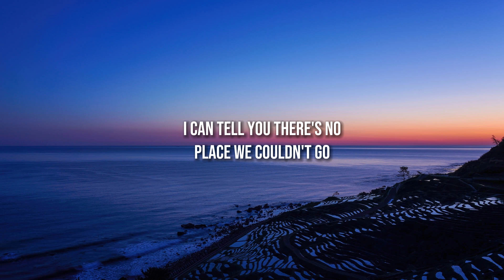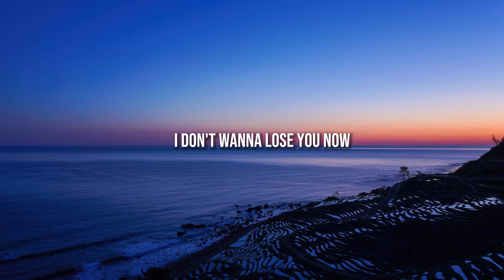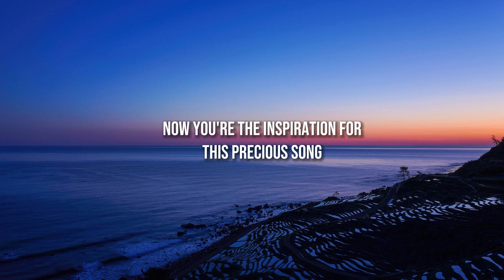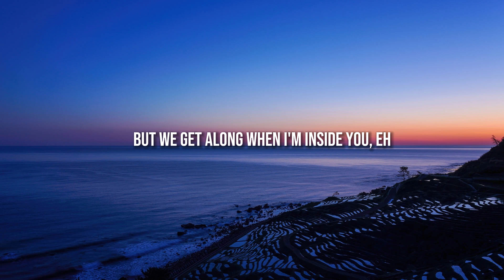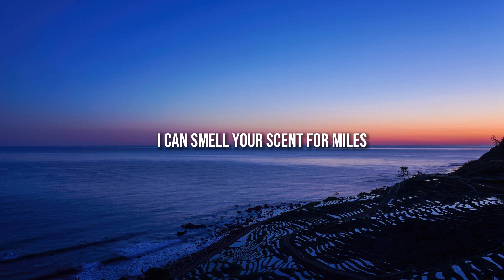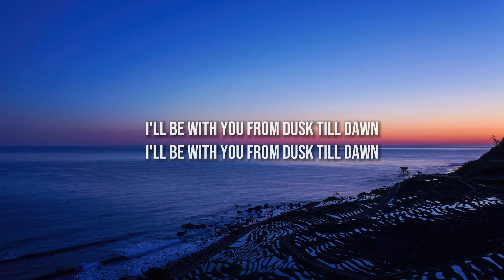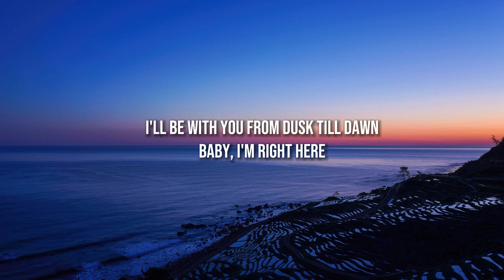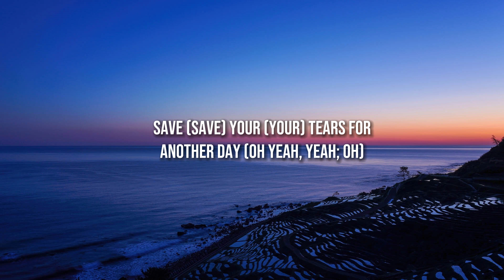Justin Timberlake - Mirrors (MIx Lyrics) - Justin Timberlake, Maroon 5, ZAYN & Sia, Ariana Grande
List Lyrics Song:
01. Justin Timberlake - Mirrors (Lyrics)
02. Maroon 5 - Animals (Lyrics)
03. ZAYN & Sia - Dusk Till Dawn (Lyrics)
04. The Weeknd & Ariana Grande - Save Your Tears ( Lyrics )